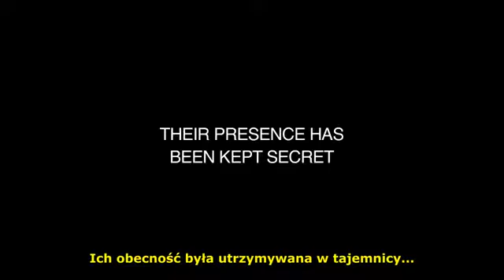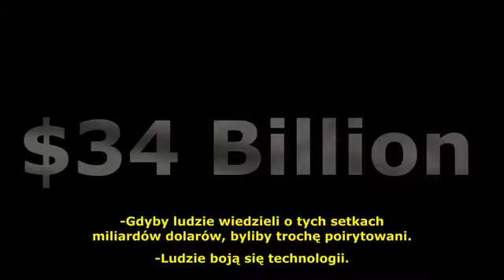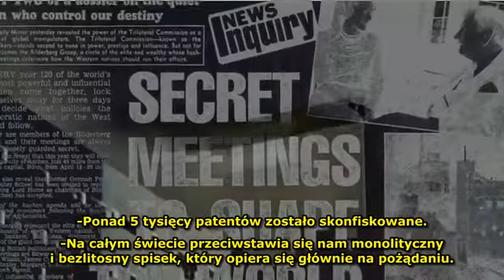TRAILER - Sirius Movie (2013) - Premiere April 22 2013 PL subtitles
This film has some great potential to revolutionise our thinking about energy and ET life.